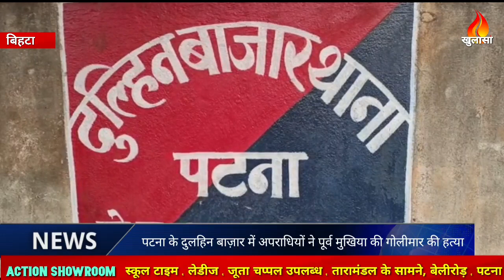पटना के दुल्हिन बाजार में पूर्व मुखिया संजय वर्मा की हत्या क्यों ?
बिहटा से मृत्युंजय कुमार की रिपोर्ट

आज सुबह दुल्हिन बाज़ार के एनखा भीमनीचक पंचायत  के पूर्व मुखिया को अपराधियों ने मोर्निंग वाक् के दौरान गोली मार दी . दरअसल , रोज़ की तरह पूर्व मुखिया संजय वर्मा मोर्निंग वाक् के लिए घर से बाहर निकले ही थे की घाट लगाए अपराधियों ने संजय वर्मा पर अटैक कर दिया .गोली लगने की खबर सुनते ही परिजनों में मचा कोहराम मच गया । मिली जानकारी के मुताबिक संजय वर्मा रोज़ के तरह अपने कुछ साथियों के साथ गाँव के बाहर मॉर्निंग वॉक कर रहे थे इसी दौरान मोटरसाइकिल सवार दो की संख्या में आये बेखौफ अपराधियों ने पीछे से पीठ और सिर में  गोली मार दी.  गोली लगते ही संजय वर्मा  गिर पड़े. उनके साथ मोर्निंग वाक् कर रहे लोंगो में अफरातफरी मच गयी . लोंगो ने तत्काल संजय वर्मा को  गंभीर अवस्था में निजी अस्पताल में भर्ती कराया।  डॉक्टरों ने बेहतर इलाज के लिए उनको पटना रेफर कर दिया।लेकिन इलाज के क्रम में ही उनकी मौत हो गई .इस घटना से गाँव मे मातम का माहौल है। बताते चलें कि दुल्हिन बाजार प्रखंड के एनखा भीमनीचक पंचायत के 15 साल से लगातर मुखिया रह चुके थे ।फिलहाल घटना के कारण स्प्ष्ट नहीं हो पाया है .घटना की जानकारी मिलते ही मौके पर पहुँची पुलिस जांच करने में जुट गयी है।

KHULASA MEDIA
HOUSE NO – AB 47
SK PURI
BOARING ROAD
PATNA – 800001
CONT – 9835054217